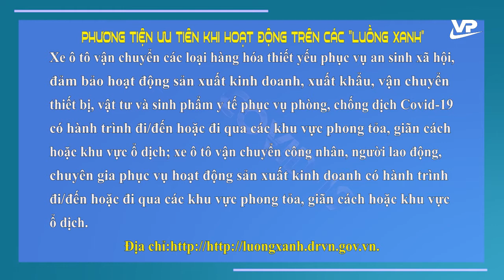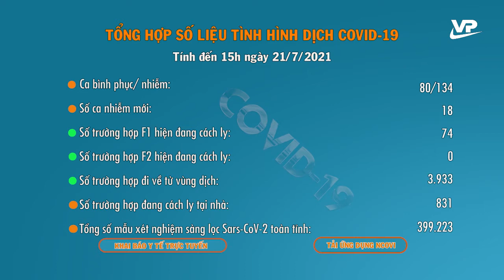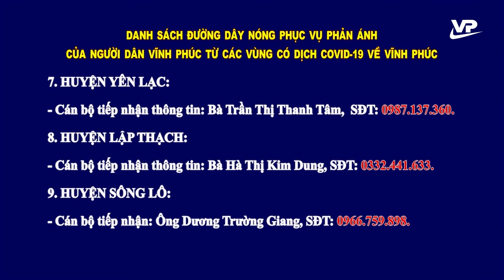Bản tin Covid-19 ngày 22/7/2021